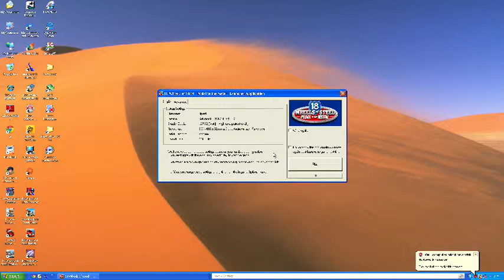Let's play 18 wheels of steel